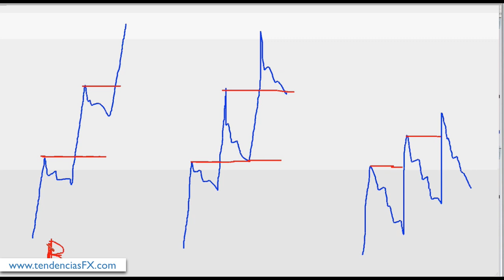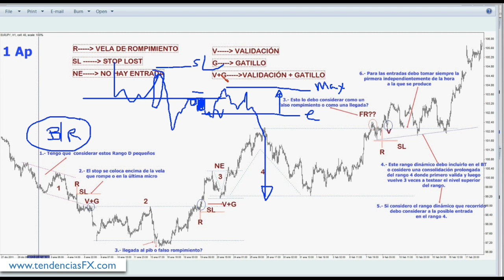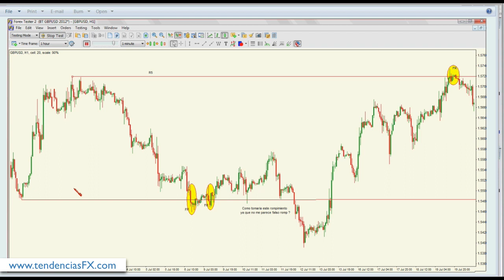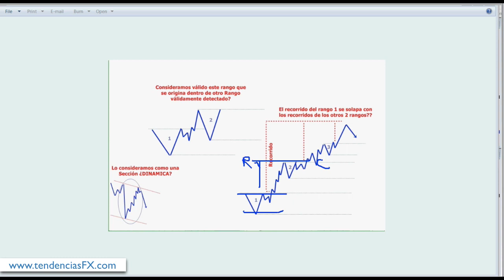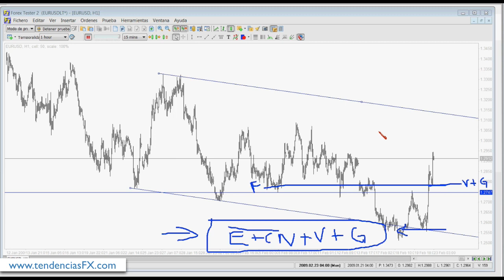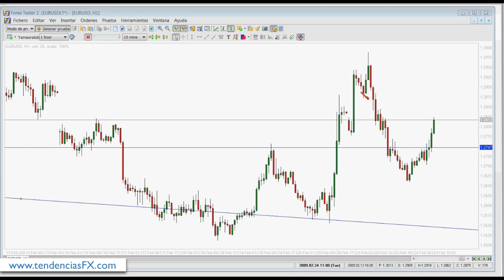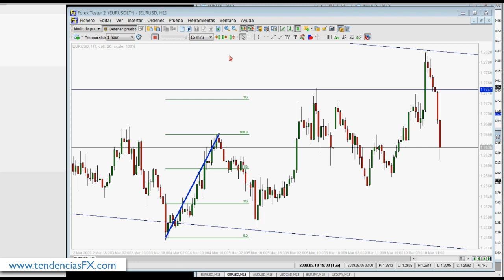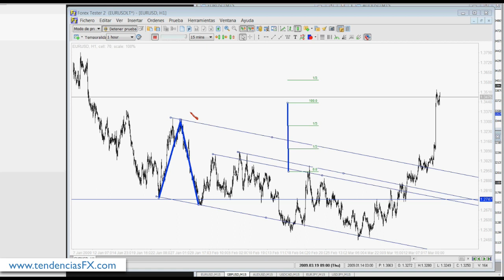Curso de Analista del Lenguaje del Precio (Día 41/60)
JH Grandgerard